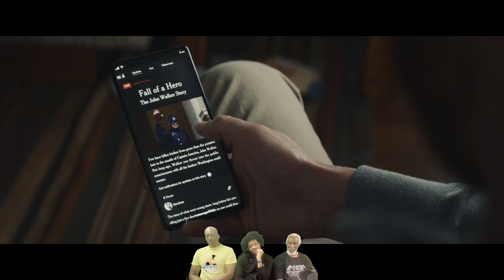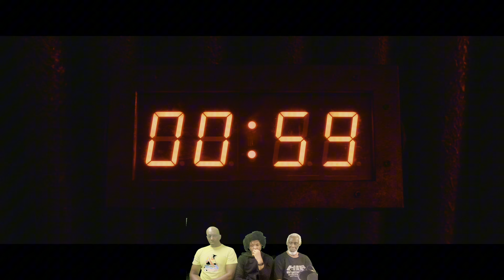RAG TAG AVENGERS! Thunderbolt Trailer RARCTION!